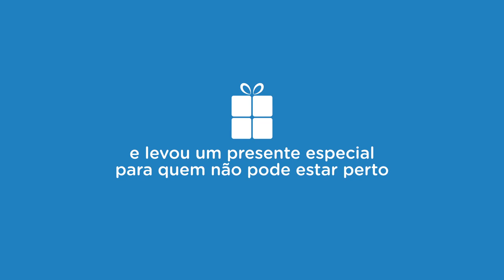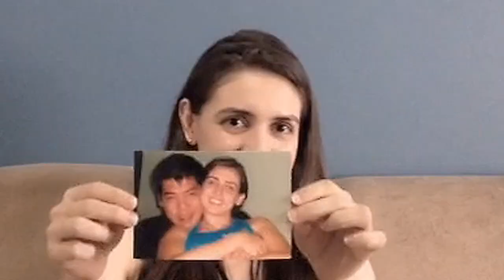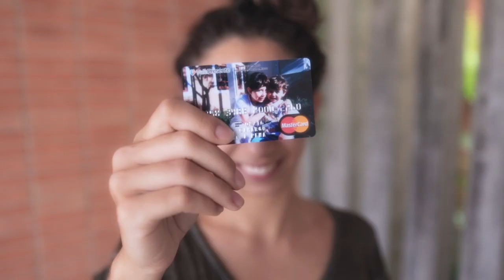ENCURTANDO DISTÂNCIAS - VALE PRESENTE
Neste Natal, a Vale Presente encurtou as distâncias. Através de depoimentos, pessoas homenagearam aqueles que mais sentiam saudades, presenteando-os com um cartão personalizado contendo uma foto especial entre eles.

Acesse e também faça o Natal de alguém mais feliz!